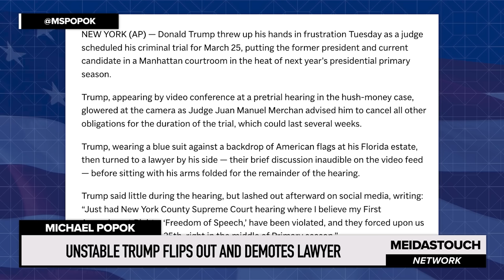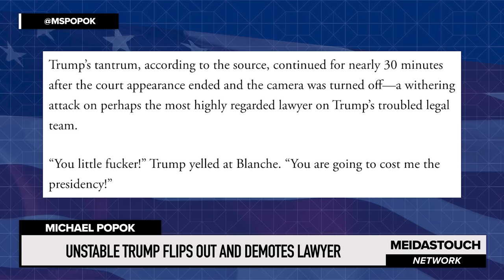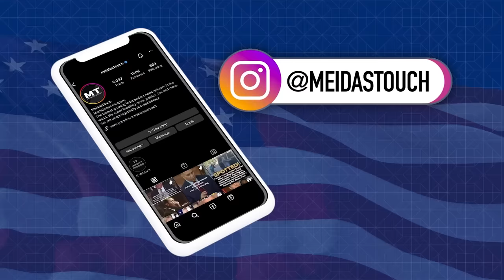PANICKED Trump ATTACKS His OWN Attorney, HELL BREAKS LOOSE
Trump has demoted one of his main criminal lawyers Todd Blanche because he was livid that he allowed the NY Stormy Daniels criminal case to be set against Trump in the middle of primary season. Michael, Popok of Legal AF reports on a new book that reveals how hard Trump went after Blanche both DURING a court video hearing and just after it.